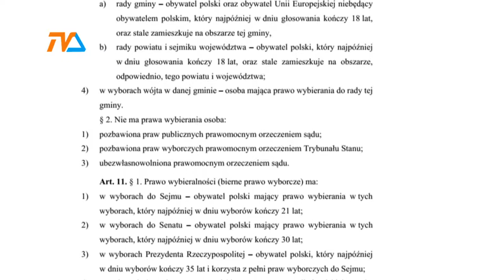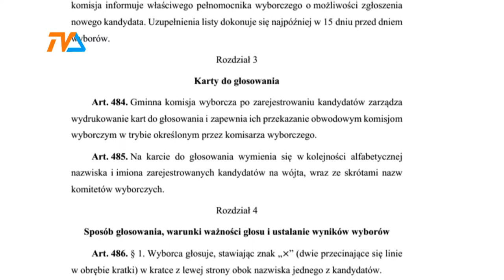Konkurs wiedzy o wyborach |TVSUWAŁKI